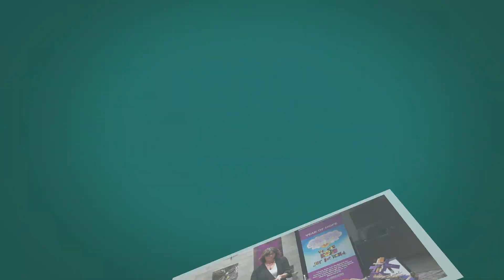Called to Serve: Episode 3 featuring Tish Sheppard, Faith Formation Coordinator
Tracy Barill, Director of Education, continues the conversation about being Called to Serve. In this episode, Tish Sheppard, Faith Formation Coordinator at DCDSB, talks about discernment, compassion, people, and hope in her Call to Serve as a Catholic education leader.